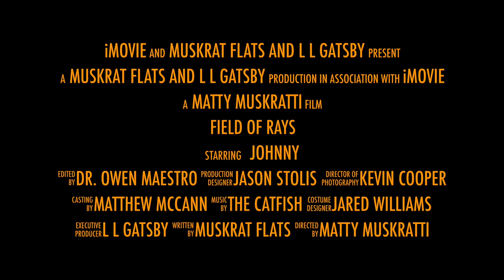Field of Rays Trailer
Muskrat Flats - Field of Rays Trailer